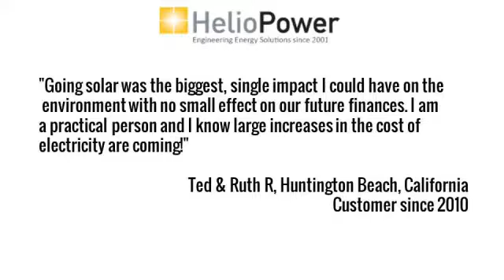solar system solar panel cost | Murrieta California | 92562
solar panels,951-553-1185,Canyon Lake,California,92586,solar panel cost,best solar panels,wholesale solar